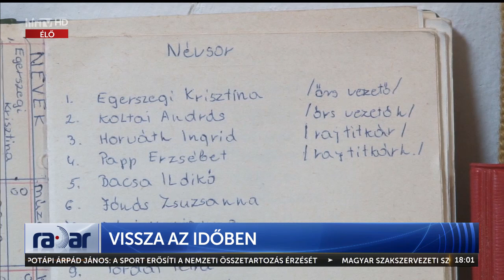Radar – Vissza az időben (2023-06-30) - HÍR TV